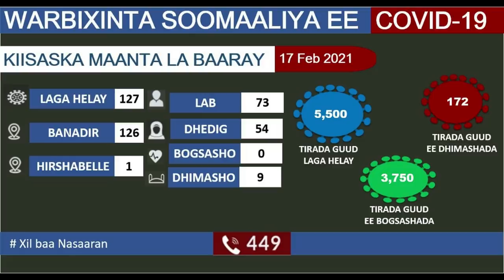DEG DEG Kheyre oo Wacad ku maray inuu Hogamin Dono Bananbaxa Jimcaha Taageerayaasheyda isku soobaxa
DEG DEG Kheyre oo Wacad ku maray inuu Hogamin Dono Bananbaxa Jimcaha Taageerayaasheyda isku soobaxa ayuu yiri ,kheyre iyo farmaajo oo mudo dheer kadib fooda isdaraya, xasan sh iyo sh shariif oo hanjabay xaalad culus muqdisho